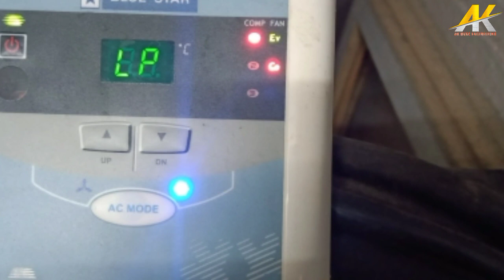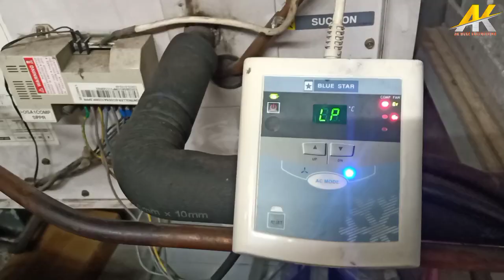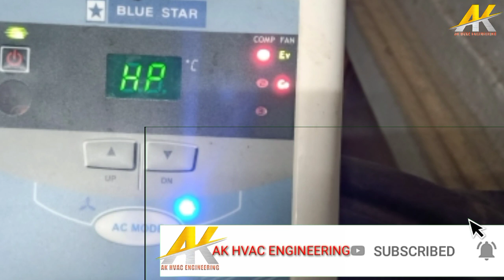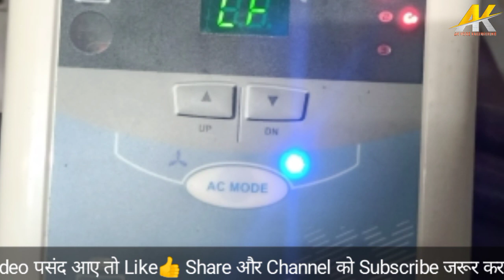Blue Star ductable ac or package ac error fault HP LP CF troubleshooting , how to fix error hp lp,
In this video explains about error code HP lp cf how to fix and troubleshooting.ke bare me btaya gya hai bahut achha se .